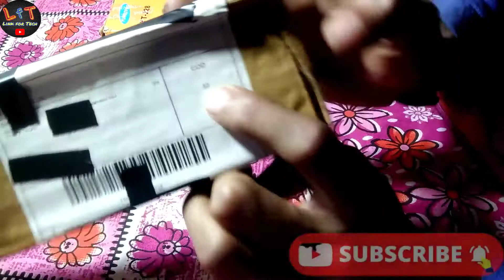Shoppe App 10₹ Product Unboxing Video || Tripod Unboxing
Hi friends swagat hai aapka hamare es YouTube channel Link for Tech main to friends aapko es channel per har kisi Na kisi product se related vo jankari milati rahegi u se kharidna chahie ya nahin and uske asaliyat ke bare mein and friends aapko es channel per unboxing review tech technology information se related video bhi milati rahen